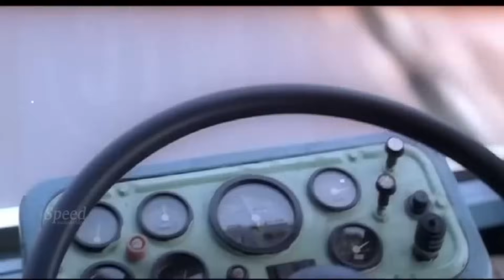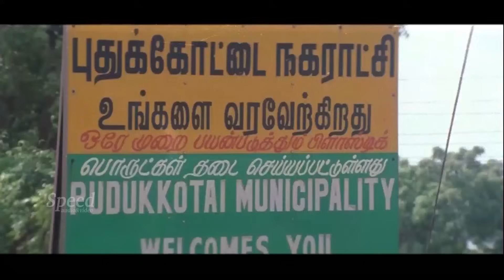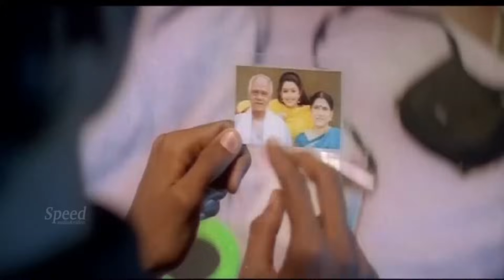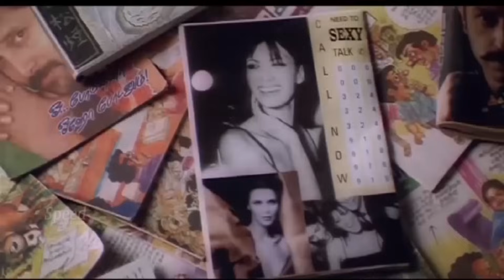Dhanush Non Stop Comedy | Full HD 1080 | Dhanush Movie Comedy